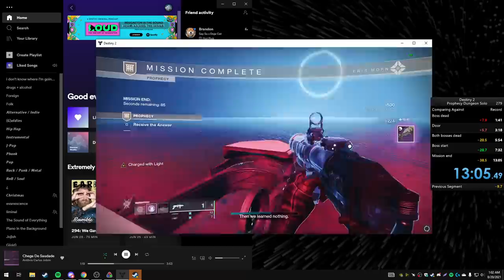Destiny 2 Prophecy Solo Speedrun Former WR [13:05]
Horrible execution throughout, but it's record so I'm happy lmao

Song List
0:00 Lil Peep - Gym Class
1:30 Denzel Curry - SPEEDBOAT
5:20 Vansire - Metamodernity
7:45 Requiem Inc. - SPF10
12:00 Tom Jobim - Chega De Saudade

FAQ:
How is your season rank so high?
Whenever I am not playing, I am afk in thrallway. I gain 1.3 season ranks an hour.

How do you glide up the chute at the start?
Pop heat rises and hold w while hugging the far side of the chute.

How do you dunk motes in 2 spots at once?
If you dunk while high and between the 2 dunk points, you can get both at the same time.

How do you move so fast with dawnblade?
Sparrow flicking, sword skating, etc.

How do you know where the next set of blights are going to be?
Toland moves in their direction.

Why do you kill the hobgoblins in cube while being teleported to the next room?
It prespawns the knights in the next room.

How are you doing that with your sparrow?
It's called sparrow flying. You can find many guides online.

What's applying the finisher at boss?
Felwinter's Helm.

Is a solo 1 phase possible?
On warlock, no. On hunter, you can barely squeeze out a 1 phase assuming perfect teleport and ammo rng.

Is this record beatable post-nerf?
Prophecy was never a dungeon that relied on skating for speed, but rather sparrows. However, the nerfs to xenophage, anarchy, hotswapping, and grenade launchers are what make this record extremely hard to beat. Unless a better or comparable boss dps option that doesn't rely on rng is found, I do not believe this record is possible to beat.